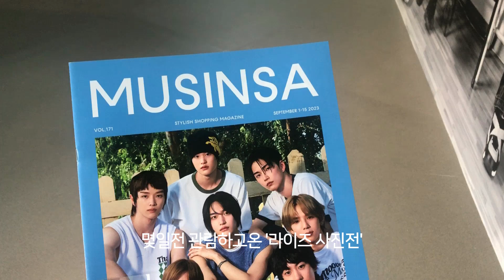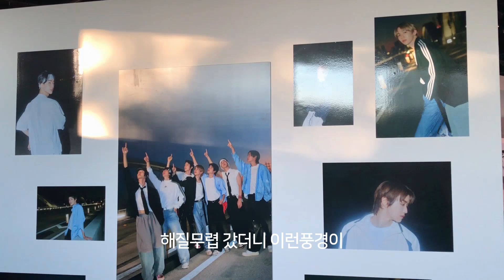[서울 브이로그] RIIZE 라이즈 사진전, 디뮤지엄